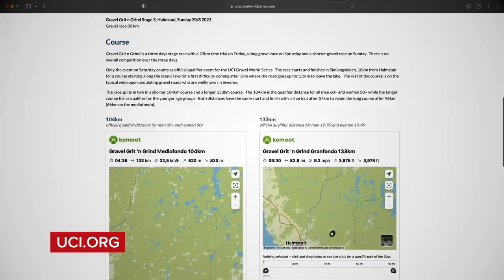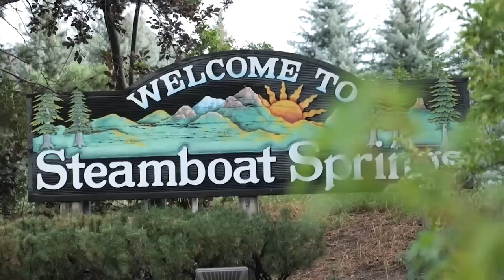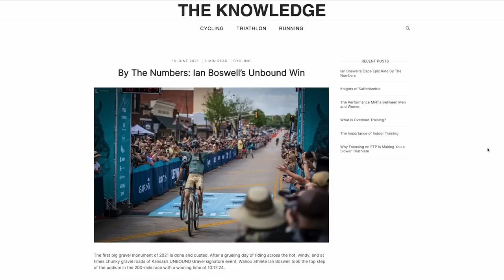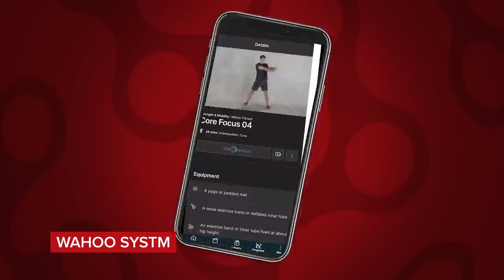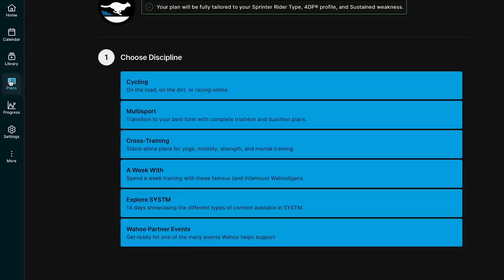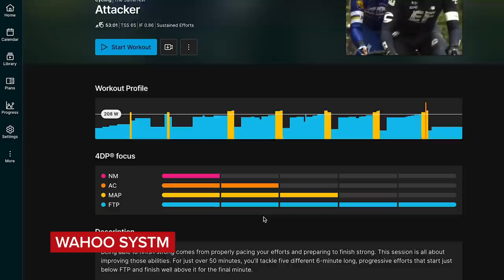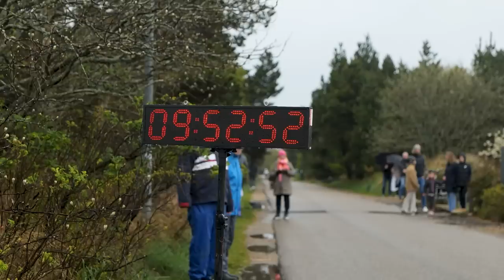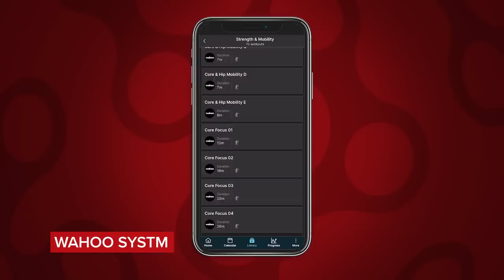Training For The HARDEST Challenge Of My Life!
A few months ago, Manon set herself the ambitious challenge of qualifying for the Gravel World Championships. However, three years since she retired from racing, she needed a solid training plan to get herself back in shape. In this video, Manon speaks to off-road cyclist, Ian Boswell, and shares everything she did to prepare for the grueling event.

0:00 - Intro
0:57 - Where it all started
1:40 - Wahoo SYSTM training app
2:07 - Difference between training for a road and a gravel race
3:04 - Sessions to focus on
4:06 - Missing sessions
5:51 - Key indoor sessions
6:49 - Manon’s training
11:19 - Taking the race more seriously
12:33 - Finding your group
14:24 - Fuelling
16:09 - The race

Shitty Train - Of Men And Wolves
Shitty Train (Instrumental Version) - Of Men And Wolves
Shortcomings (Instrumental Version) - Bjurman
luv - bomull
4 Course Meal - Matt Large